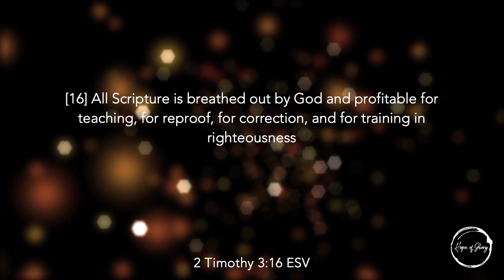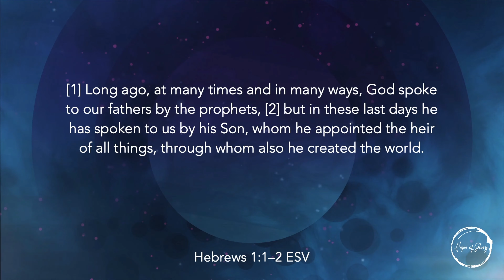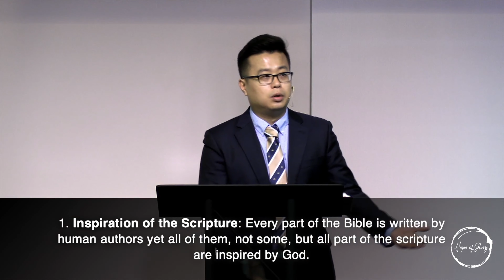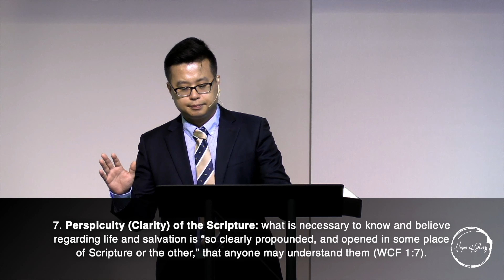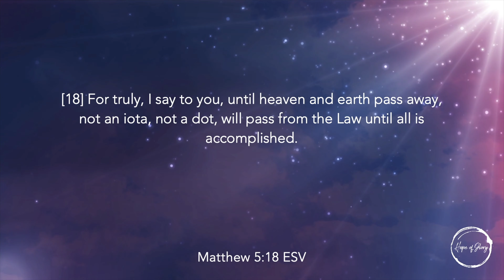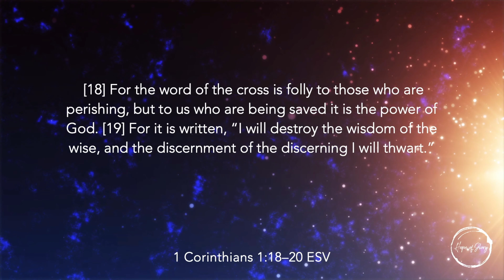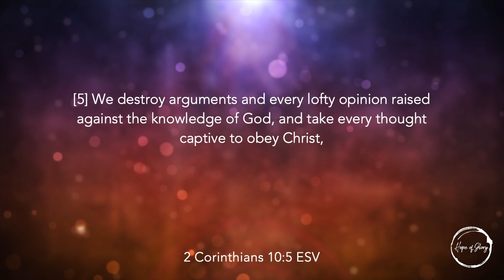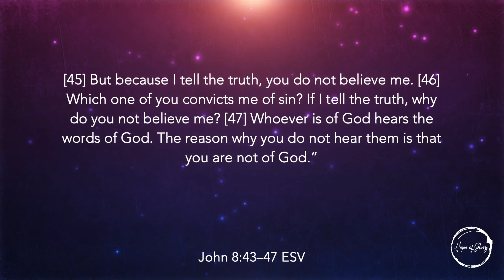WORD OF GOD (PART I)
2 Timothy 3:16